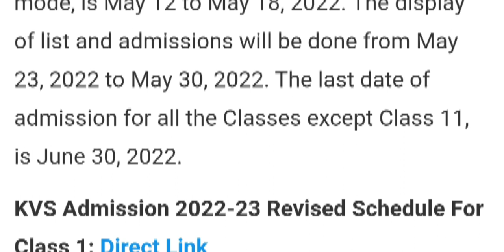KVS Kendriya Vidyalay Sansthan Latest News | Admission to Class First || Merit list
kvs,
kvs recruitment 2022,
kvk,
kvs prt syllabus,
kv education,
kvs interview,
kvk review,
kvs syllabus 2022,
kvs vacancy,
kvs prt vacancy 2022,
kv teachers guild,
kvs admission 2022-23,
kvs admission 2022-23 date class 6,
kvs admission 2022-23 age,
kvs admission 2022-23 for class 1,
kvs age limit,
kvs admission form kaise bhare,
kvs admission 2022-23 telugu,
kvs adhyayan mantra,
life of a kvs teacher,
kvsh a vida e boa,
kvsh a fazenda,
kvs bharti,
kvs by himanshi singh,
kvs bharti 2022,
kvs batch,
kvs best book,
kvs books,
kvs batch 2022,
kvs buddies,
kvb,
kvs classes,
kvs contractual teacher salary,
kvs contractual teacher vacancy 2022,
kvs contractual teacher interview,
kv chemistry,
kvs contractual interview,
kvs computer teacher eligibility,
kvs computer instructor interview questions,
kvs delhi,
kvs dance,
kvs demo teaching,
kvs dance studio,
kvs delhi recruitment 2022,
kvs details,
kvs dehradun vacancy 2022,
kvs delhi vacancy 2022,
kvs exam,
kvs english,
kvs exam preparation,
kvs english preparation,
kvp entertainment,
kvsh e date,
kvsh e pedro sampaio,
vintage culture & kvsh flow,
max e kvsh,
alok e kvsh,
vintage culture & kvsh,
jorge e kvsh,
kvsh e schillist sicko drop,
kvs form kaise bhare,
kvs form,
kvs full form,
kvs film,
kvs fee,
kvs form 2022,
kvs fln integration of ict in teaching learning and assessment,
kvs full information,
f.k vlogs,
sonata in f kv 332,
divertimento in f kv 138,
minuet in f kv 2,
sonata in f kv 280,
kv f,
f block kv education,
kgf 2,
kvs guru,
kvs guest teacher vacancy 2022,
kvs gaming,
kvs guild,
kvs guest teacher interview,
kvs gamer,
kvs general hindi preparation,
kvs gk,
gkvs,
kvs g suite login,
watch v=ganesan,
watch v=gkvsynseat 0,
kvs hindi,
kvs hindi syllabus,
kvs himanshi singh,
kvs house dress,
kvs history,
kvs hindi class,
kvs hindi teacher interview,
kvs hindi paper std 10,
kvs h,
kvs interview experience,
kvs interview pgt for contractual teacher,
kvs interview by himanshi singh,
kvs interview prt for contractual teacher,
kvs interview tgt for contractual teacher,
هونر,
i kveld med ylvis,
i kv solar system,
i kveld med ylvis intro,
i kveld er det lov å være drita,
í kvöld,
i kvo,
í kvöld er gigg,
kvs job,
kvs job recruitment 2022,
kvs job profile,
kvs jsa form fill,
kvs jsa cut off 2022,
kvs job location,
kvs jsa syllabus 2022,
kvs jsa result,
kvs kya hota hai,
kvs ka form kaise bhare,
kvs ka syllabus,
kvs ka interview kaise hota hai,
kvs ki vacancy kab aayegi 2022,
kvs ka full form,
kvs ki taiyari kaise karen,
kvs ka form kaise bhare 2022,
kvs librarian,
kvs latest update,
kvs librarian interview,
kvs lottery result 2022 23,
kv vacancy 2022,
kvs prt,
kvs movie,
kvs madaan,
kvs music,
kvs madaan online classes in hindi,
kvs mock interview,
kvs me teacher kaise bane,
kvs me negative marking h kya 2022,
kvs me interview kaise hota hai,
mkvs,
mk vs dc,
mvst,
mcvsd,
mk vs dc joker,
mk vs sf,
mk vs gio,
mk vs dc ost,
kvs news,
kvs non teaching recruitment 2022,
kvs notification,
kvs news today,
kvs online,
kvs online classes,
kvs online form,
kvs online admission,
kvs official website,
kvs online form kaise bhare,
kvs offline admission form 2022-23,
kvs online admission form for class 2,
kvs prt preparation,
kvs preparation,
kvs pgt,
kvs prt syllabus 2022,
p kvitova,
p k vlogs,
kvp,
p block kv education,
kv da p,
kv sumesh p jayarajan,
p na kvadrat,
حكايات نرمين,
kvs question paper,
kvs quarters,
kvs qualification,
kvs question paper 2022,
kvs quarter tour,
kvs question paper 2018,
kvs quarters type 3,
kvs question answer 2022,
kvs recruitment,
kvs reasoning,
kvs recruitment 2022 notification,
kvs result,
kvs reasoning syllabus,
r kv,
r kv1,
rgv vulgar,
rkv money,
rk vlogs,
r kvadratu,
r kvsm,
rkvm study,
kvs syllabus,
kvs school,
kvs salary,
kvs science for prt,
kvs staff nurse vacancy 2022,
skv,
skvala gaming,
skvr pranks,
skv band saroda,
skv rajkot,
sk vlogs,
edkv ff,
skv jack,
kvs tgt,
kvs teacher,
kvs tech buddies,
kvs tgt syllabus 2022,
kvs tgt previous year question paper,
kvs tgt eligibility,
kvs talks,
kvs teacher salary,
t kv,
t kv classes,
c.a.t.vines,
kv no t vitamin,
kvi t baat holi,
kvd 21 t mobile,
kv1 vs t 34,
kv 220 t wot blitz,
kvs update,
kvs upcoming vacancy,
kvs update 2022,
kvs uttarakhand,
kvs unacademy,
kvs update by adhyayan mantra,
kvs upcoming notification,
kvs ukg admission,
u kvartu,
u kvaru,
u kvartu nema ljubavi,
uk vlogs,
miss u kelsey,
good 4 u kvsh,
srce u kvaru,
golovi srbije u kvalifikacijama,
kv
kvs walk in interview,
kvs walk in interview 2022,
kvs website,
kvs walk in interview questions,
kvs